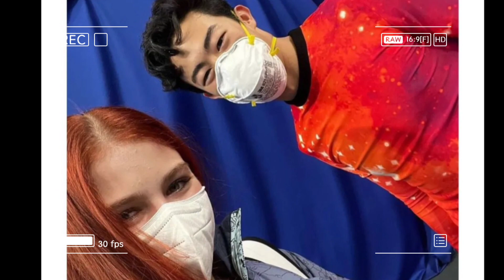Alexandra Trusova will not compete in international competitions in the new season 2023-2024